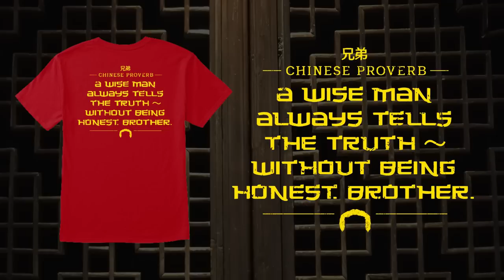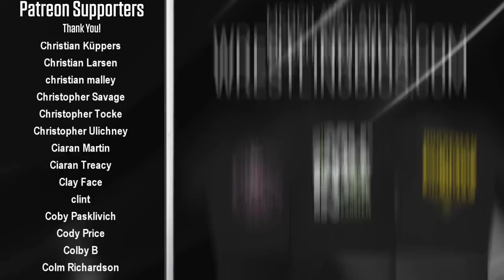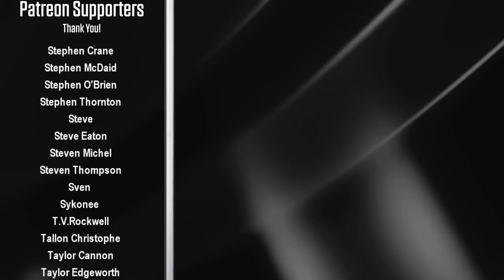Raw vs Nitro "Reliving The War": Episode 146 - August 10th 1998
It’s the Monday after Road Wild on WCW Nitro. Chris Jericho is up to his old tricks and confiscates Pepe from Chavo Guerrero, Lex Luger challenges Bret Hart for the US championship, Konnan takes on Curt Hennig and Meng challenges Goldberg for the World Heavyweight Title.

On Raw, the WWF  we have more Brawl for All action; Bradshaw vs Marc Mero and Droz vs Savio Vega. Val Venis makes an appearance after his run in with Mr Yamaguchi-San last week, DX discuss a potential break-up within the faction, and the Raw main event features a special Four Corner Tag Team match where Austin & Undertaker's tag titles are up for grabs.

00:00 – Intro
01:52 – The Barbarian vs Jim Duggan
02:29 – Lex Luger promo
03:36 – Tokyo Magnum vs Eddie Guerrero
04:44 – Saturn vs Kanyon
05:37 – Steve McMichael vs Sick Boy
05:58 – Mankind promo / Hogan promo
09:30 – Jacqueline vs Luna  / Stevie Ray vs Chavo
12:15 – Droz vs Savio Vega / Eric Bischoff promo
14:27 – LOD vs Southern Justice / Psychosis vs Lizmark vs Mysterio
17:03 – D-X promo / Bret Hart vs Lex Luger
21:34 – Godfather vs Vader / Juventud Guerrera vs Billy Kidman
24:10 – Val Venis promo / Raven vs Horace
27:41 – Bradshaw vs Mero / Konnan vs Hennig
31:06 – Four Corners Tag match
34:25 – Hall & Giant vs Nash & Sting / Goldberg vs Meng
37:20 – Final Scores / Credits